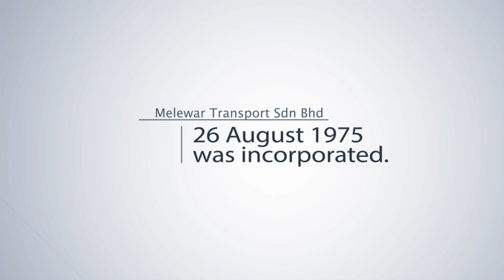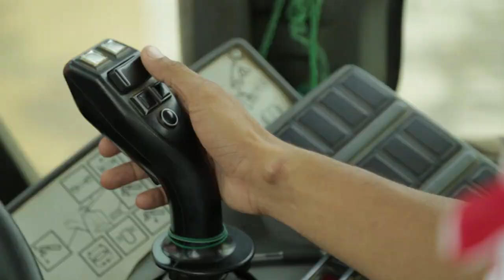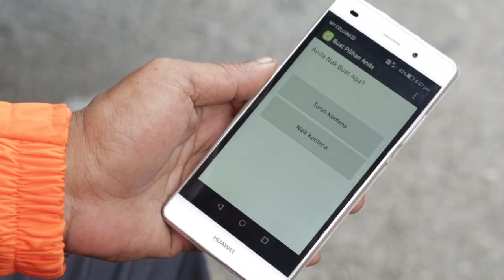Megah Transportation 40th Anniversary Corp-video V1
Building relations since 1975